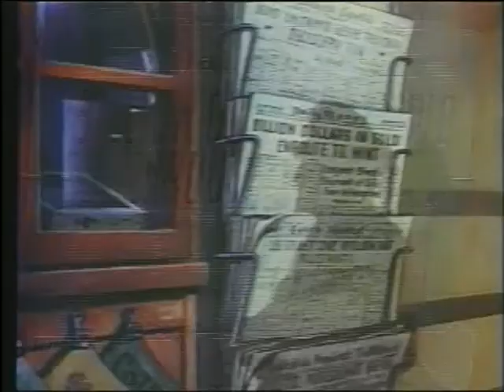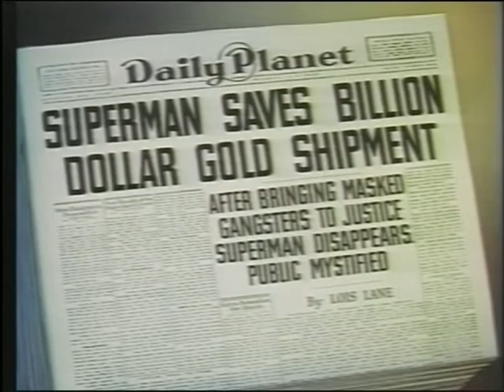Billion Dollar Limited